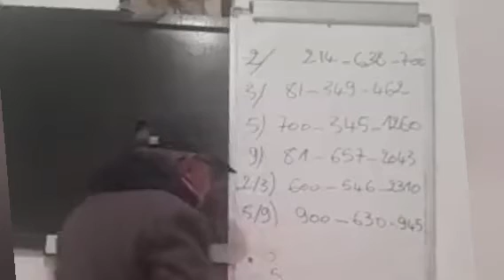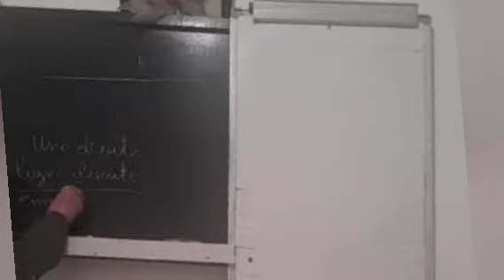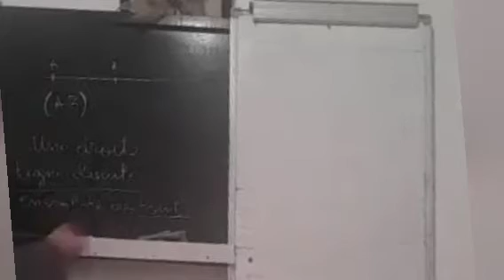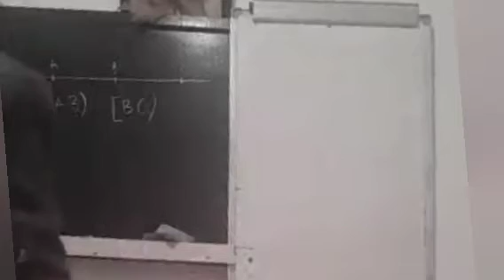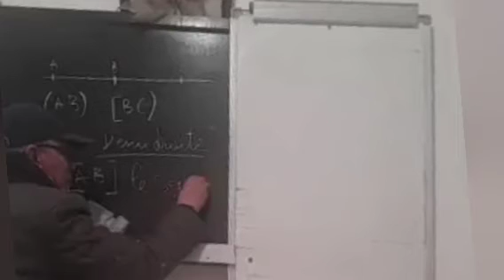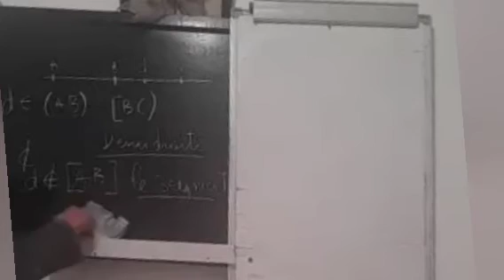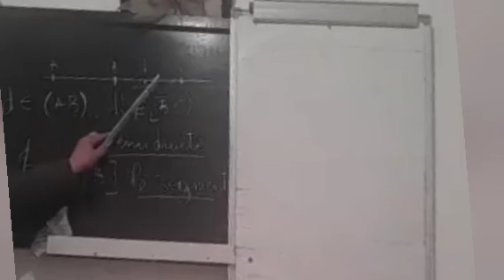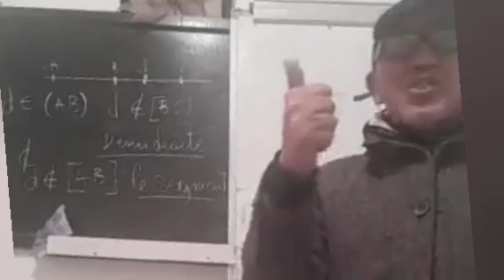كيف تميز بين المستقيم ونصف المستقيم والقطعة. droite, demi droite, segment